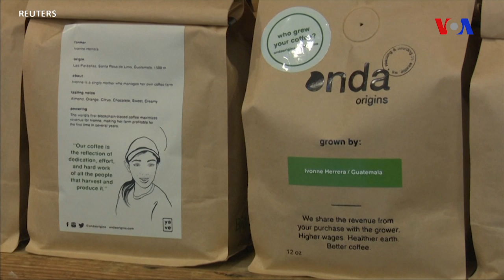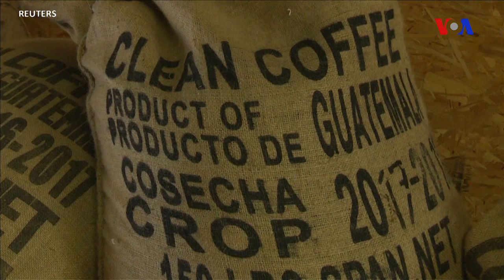Blokçeyn vasitəsilə idxal edilən sayəsində mükəmməl qəhvə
Blokçeyn haqda kriptovalyutalar sayəsində daha çox eşitməyə başladıq. Məlumatların təhlüksəsiz ötürülməsini təmin edən bu texnologiya indi də qəhvə fermerləri və yoxsul icmalara yardım üçün istifadə edilir.